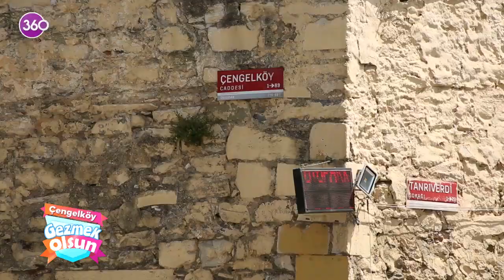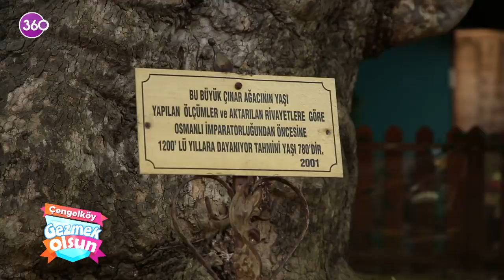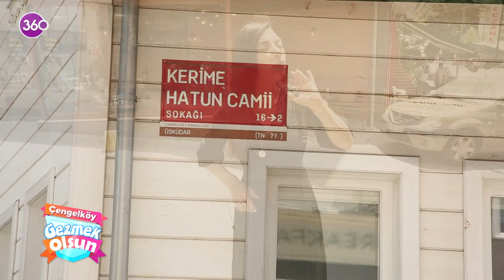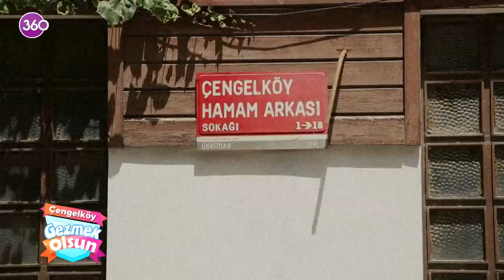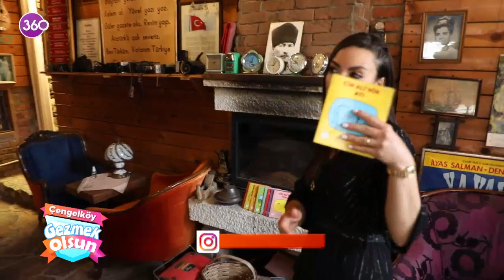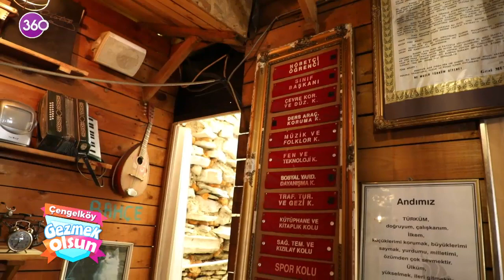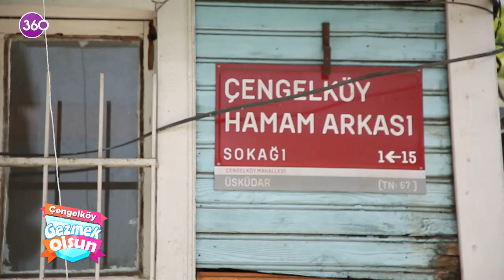Gezmek Olsun - Üsküdar - Çengelköy - 25 06 2022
Gezmek benim işim diyen Yıldız Yakar bu hafta Üsküdar ilçesine bağlı Çengelköy'de! Dopdolu bir bölüm sizleri bekliyor!